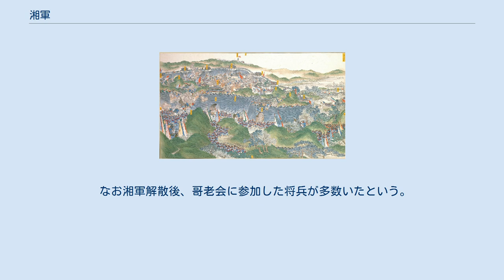湘軍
南京郊外で太平天国軍と戦う湘軍 湘軍（しょうぐん）は、清末の湖南地方の軍の呼称で、湘勇ともいう。
太平天国の乱を清朝の正規軍（八旗・緑営）は鎮圧できず、やむを得ず清朝政府の命により各地の郷紳に臨時の軍隊を組織させた。
これを郷勇と呼び湘軍はその一つであった。
 湖南省湘郷の郷紳の曽国藩が湘軍の創始者である。
曽国藩は湖南省の各地の団練（地方の有力者が自主的に自衛のために作った民兵組織）をまとめて湘軍を結成した。
 曽国藩は相続く清朝正規軍の敗戦を見て、軍資を官弁とする士気の高い新しい軍事力の創設を狙った。
団練組織令はあくまで郷土防衛を目的とした指令だったが、1853年に湘軍は専守防衛の命令を無視する形で江西に遠征し太平天国軍を迎え撃った。
こうした実績と曽国藩の昇進とともに、湘軍は太平天国の乱に対抗する重要な戦闘力となっていった。
 咸豊4年（1854年）当時は陸軍13営6千5百人、水軍10営5千人であったが、同治3年（1864年）に太平天国を滅亡させた時には12万人まで膨れ上がっていた。
清朝の満州族貴族の中には地方の漢人が武装することに不信感を抱く者もいたが、太平天国の乱の鎮圧のために湘軍を重用せざるをえなかった。
同治元年（1862年）には安徽省で曽国藩の弟子の李鴻章が淮軍を創設しており、湘軍と同様に団練をもとに一部湘軍から編入部隊を足して創設された。
 曽国藩は太平天国滅亡後、清朝からの疑惑を恐れて湘軍を解散した。
全国各地の人材が曽国藩の麾下の湘軍に投じ、その幕僚は300～400以上に上った。
後にこれらの将帥や幕僚で総督になった者は15人、巡撫になった者は14人、その他の文武官も多数にのぼる。
この湘軍出身者が洋務運動で大きな役割を果たすことになった。
湘軍は清王朝を救ったが、漢人が政界の中心に進出するきっかけを作ったのである。
 なお湘軍解散後、哥老会に参加した将兵が多数いたという。
 その他、徐寿・李善蘭・華蘅芳などの科学者たちも曽国藩に協力している。